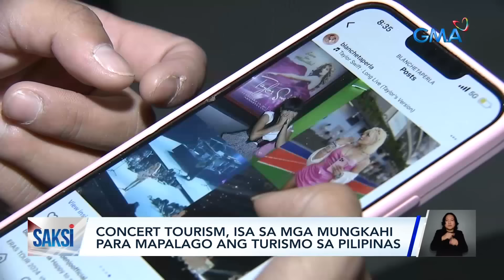Concert tourism, isa sa mga mungkahi para mapalago ang turismo sa Pilipinas | Saksi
Mahigit dalawang milyong international visitors na ang dumating sa bansa mula Enero, ayon sa Department of Tourism. Ang target ng gobyerno ngayong taon, 7.7 million international visitors. Para marating 'yan, isa sa mga iminumungkahi ang pagpapalago ng concert tourism sa bansa. Katulad ng ginawa sa Singapore, kung saan nagbigay ng grant ang kanilang gobyerno para sa concert ni pop superstar Taylor Swift.